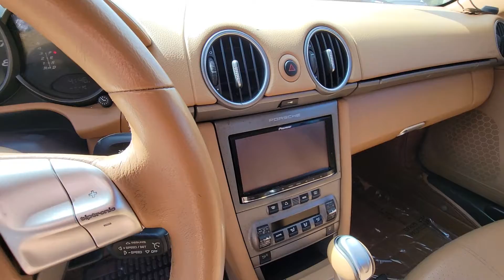Karcheckz 07 Porsche Cayman pre-purchase vehicle inspection at Exotic Motors Gainesville Ga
Karcheckz Vehicle Inspections fully inspected this used 07 Porsche Cayman at Exotic Motors for a potential customer.